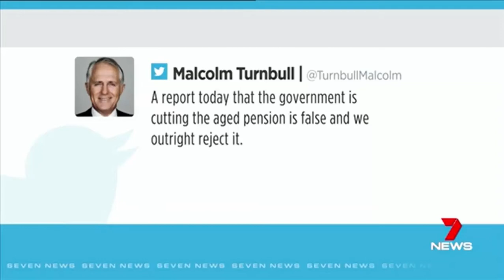Cut family payments to pay for childcare, says Simon Birmingham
19/03/2017 The Turnbull Government will renew its push to cut family payments in order to subsidise childcare.